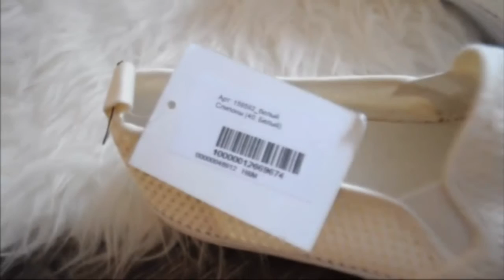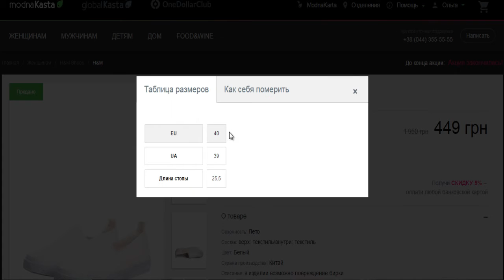Обувь H&M. Распаковка #2 от ModnaKasta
Обувь H&M. Распаковка #2 от ModnaKasta это новое видео с распаковкой класснейших слипонов от H&M.

Снимала я очень быстро, поэтому видео Обувь H&M. Распаковка #2 получилось коротеньким. Основные моменты я показала, а все описание к данной обуви вы найдете ниже:

О товаре:
- Акция:  Обувь H&M
- название: Слипоны H&M
- Слипоны H&M
- Сезонность: Лето
- Состав: верх: текстиль/внутри: текстиль
- Цвет: Белый
- Страна производства: Китай
- Цена: (оригинальная 1950 грн), на сайте 449 грн
- Размерная метка: НЕ МАЛОМЕРЯТ!!! (как указано на сайте), полномерный размер на среднюю полноту или широкую стопу!